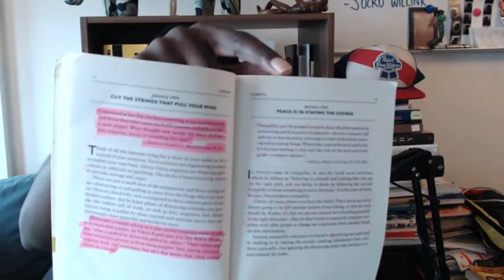LESSONS FROM SENECA